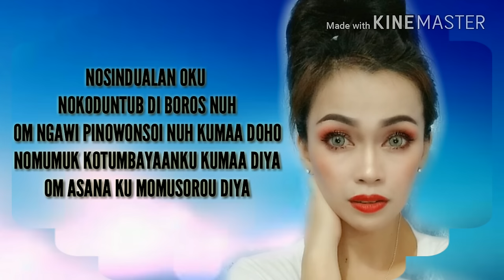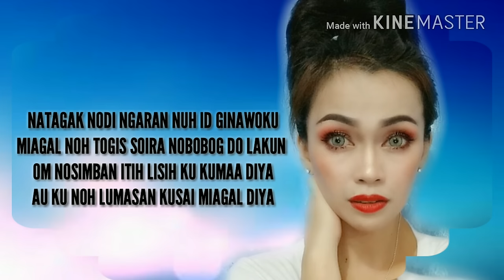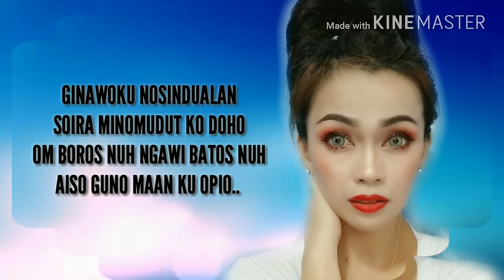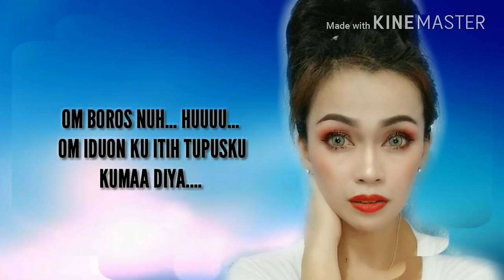NOSINDUALAN - PHAULINE LENN (KARAOKE WITH LYRIC)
One of the best song from Phauline Lenn 1st album 'KOISO'